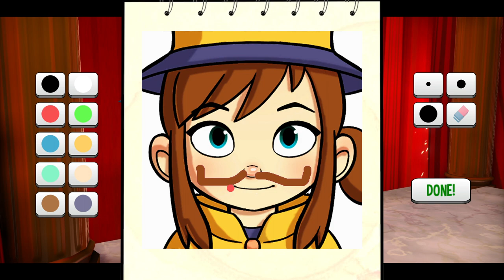Es ist ein Verdächtiger unter uns! | A Hat in Time 🎩⌛ #6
sus among us

 🎮Spiel: A Hat in Time
⌨Plattform: PC/Konsolen
 ❔Genre: 3D Collectathon

⏲️Timestamps:
0:00 Kapitel 2 Akt 1
9:25 Kapitel 2 Akt 2